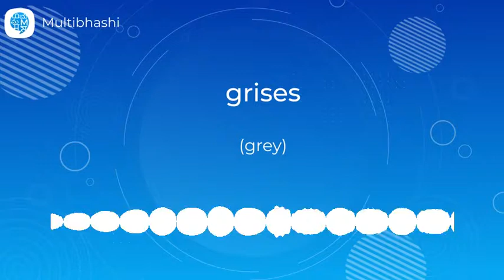How to pronounce 'grises' (grey) in French? | French Pronunciation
"Hello all!
Our French word of the day is 'grises'
Thinking what it means?
It means 'grey'